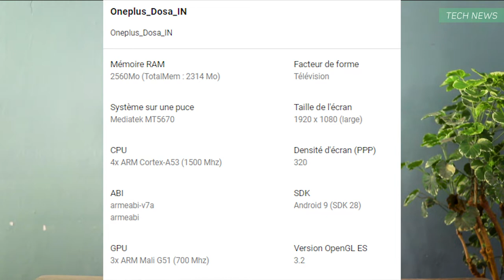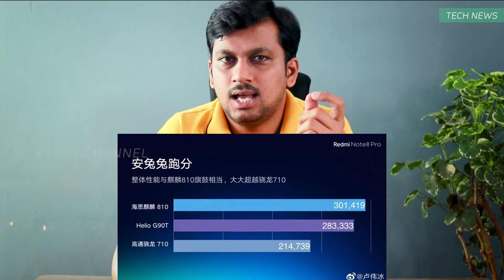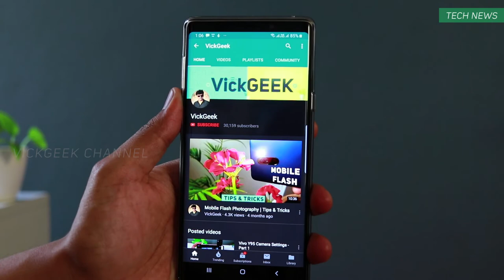Redmi note 8 pro OnePlus TV named Dosa Reno 2Z | Tech News Updates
Redmi note 8 pro is launching very soon and will take the storm even further as it did with the Redmi note 7 pro.
Now the Redmi Note 8 Pro will get 64MP camera and plenty of features at affordable price.
On the other side the OnePlus TV is nearing it's launch and already teasers are out in images. Oneplus TV is code named DOSA !!!
What do you guys think of this name ? Love it or Meh ?

Reno is readying it's Reno 2 lineup with Reno 2 and Reno 2Z launches with plenty of storage and fast ram. Amoled display, 4 cameras and fast charging ! All at around Rs.25,000.

OnePlus 7T to host cameras in a circular section similar to Motorola's round housing of cameras. Interesting or not ?